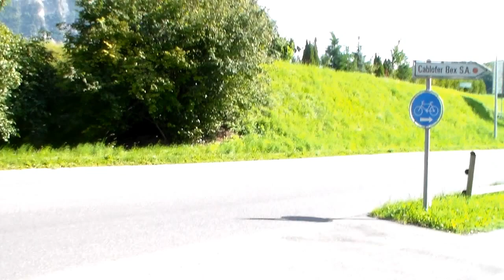Массонже - Бе. Швейцария - А. Кирияцкий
Плейлист 1) 2) Массонже - Бе. Швейцария - А. Кирияцкий